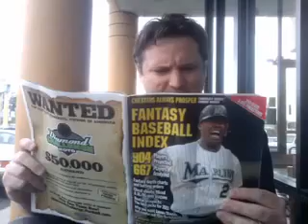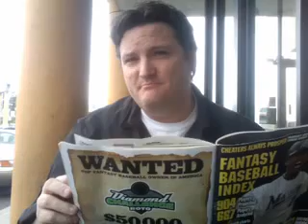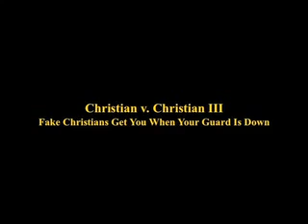MIRROR: Christian v Christian IV- Blue Beam Rapture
Where I try my hand at being a member of Amightywind.

I sound sensible, don't I?